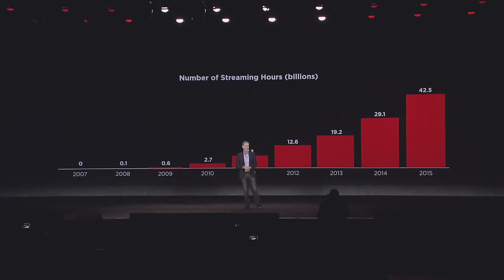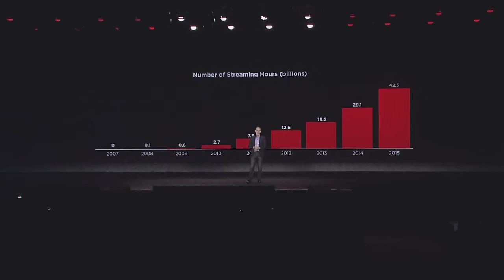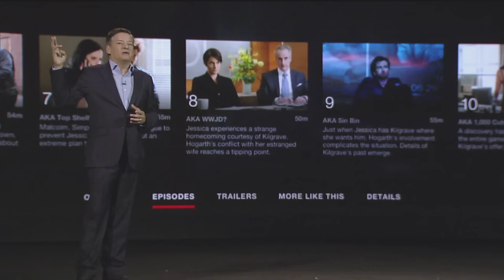Netflix CES 2016 Keynote | Reed Hastings, Ted Sarandos - Highlights [HD]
January 6, 2016 - See what's next for Netflix In this short version of the Netflix CES 2016 keynote, when Co-founder and CEO Reed Hastings joined Chief Content Officer Ted Sarandos to announce that Netflix had been switched on worldwide. Starting today, consumers all over the world (except in China, where we hope to launch soon) are able to watch TV shows and movies on nearly any device, anywhere in the world. Also joining them onstage were Chelsea Handler (Chelsea Doesƒ), Will Arnett (Arrested Development, BoJack Horseman, Flaked), Krysten Ritter (Marvel's Jessica Jones), and Wagner Moura (Narcos).

You can also watch exclusive clips of two Netflix original series coming in 2016, The Crown and The Get Down